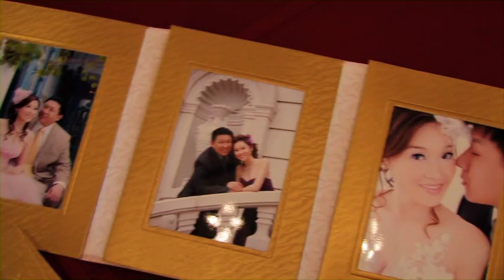Jenny & Peter's Wedding Video - Part 2